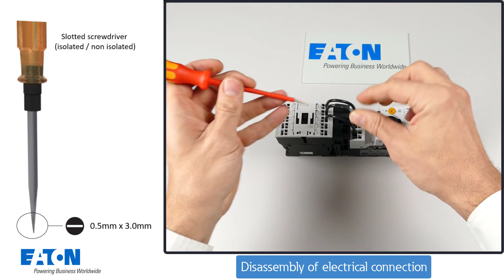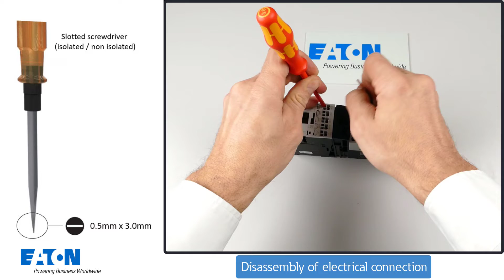Eaton Video Tutorial: Assembly of a motor starter combination Push in technology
Assembly of a motor starter combination with ​Push-in motor protection circuit breaker and contactor